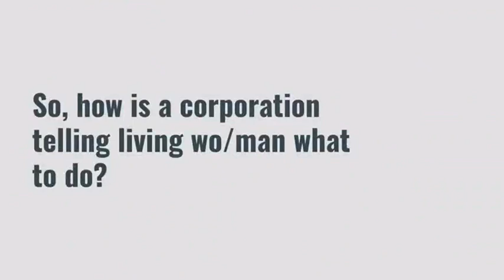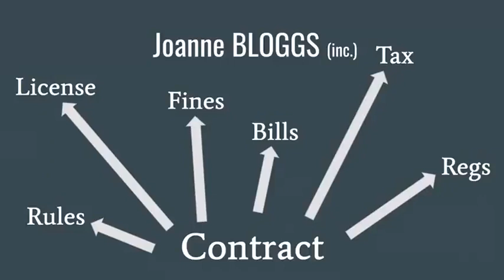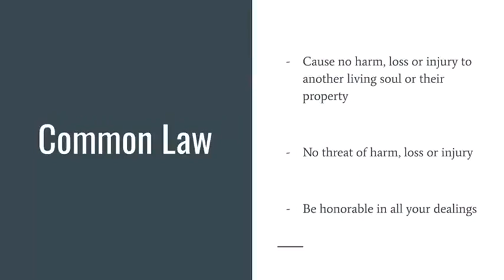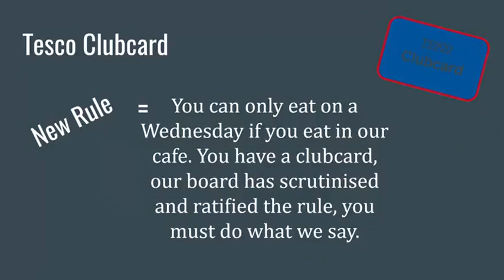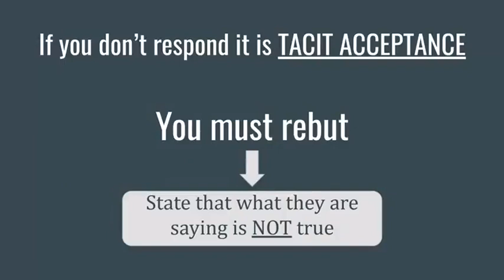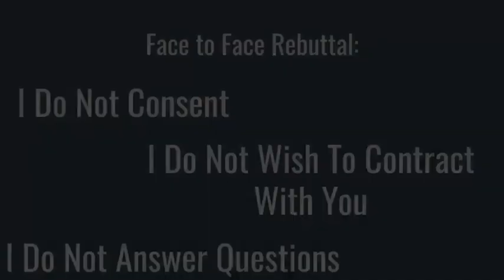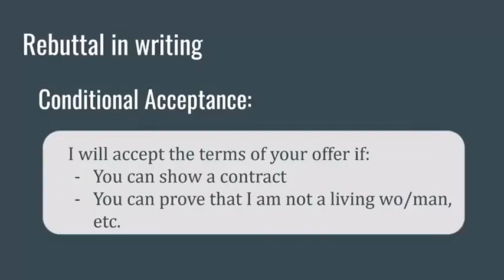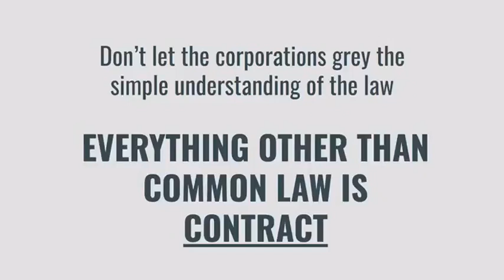THE STRAWMAN SCAM☞ YOUR 'LEAGALISE' CLONE🤡☞ Person Is A Corporation 'Blacks Law'👀